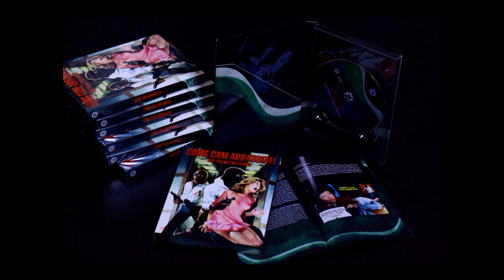Come Cani Arrabbiati (Tribute to Mario Imperoli & Mario Molino)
Suite musicata da Mario Molino estratta dalla clamorosa colonna sonora di uno dei migliori outsider del poliziesco all'italiana, Come Cani Arrabbiati di Mario Imperoli